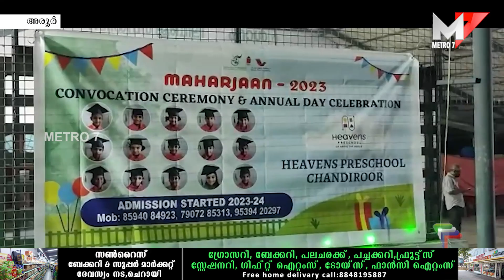ചന്തിരൂർ ഹെവൻസ് പ്രീ സ്കൂൾ വാർഷികാഘോഷം